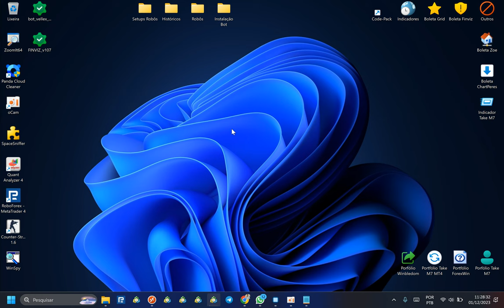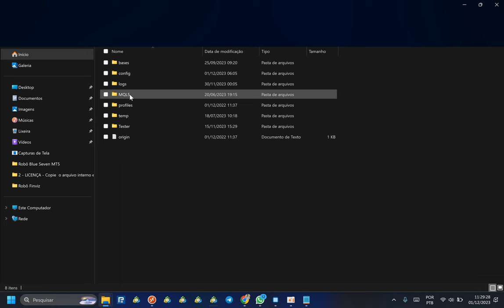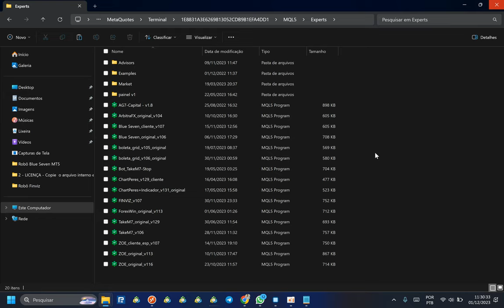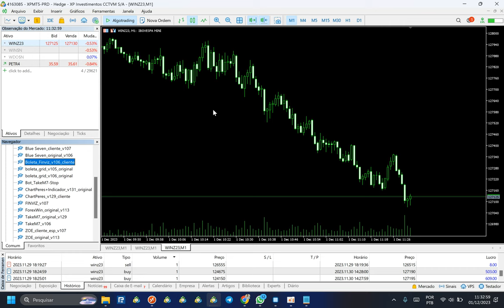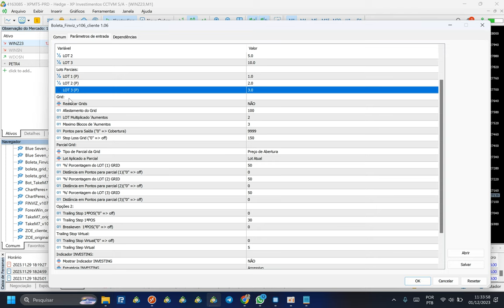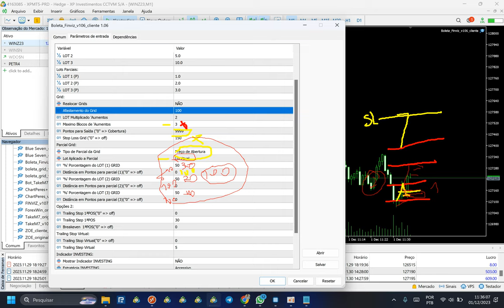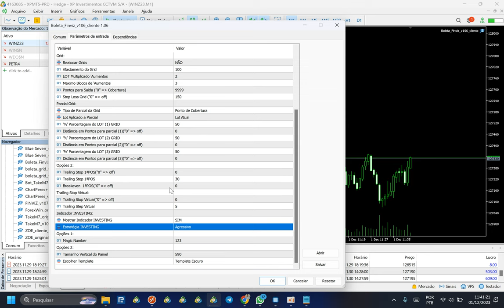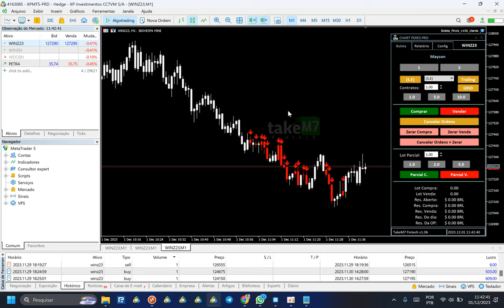Instalação Indicador Finviz + Boleta para negociação no MT5